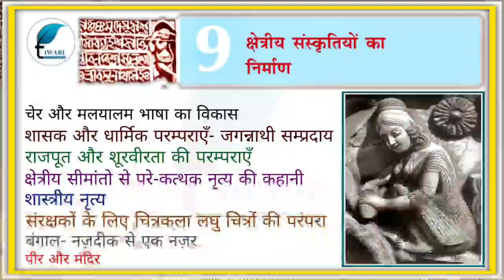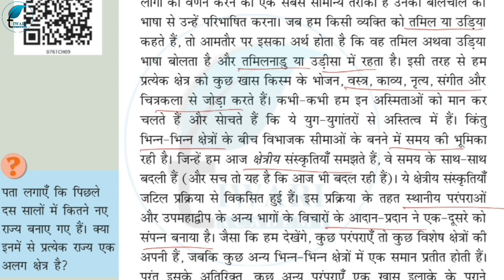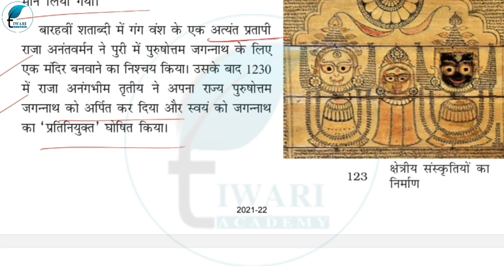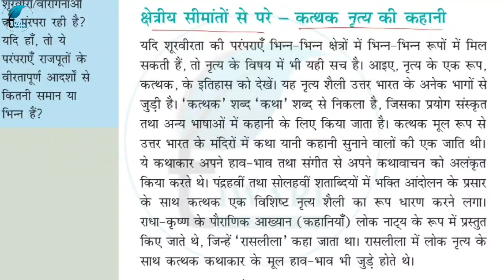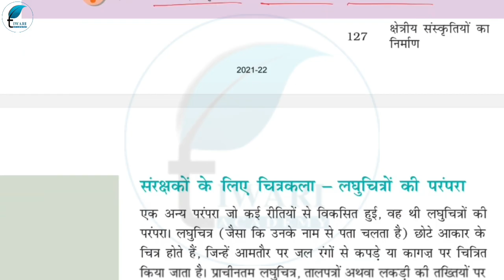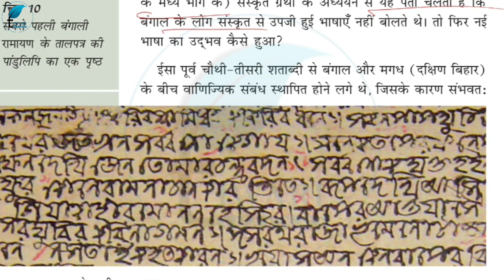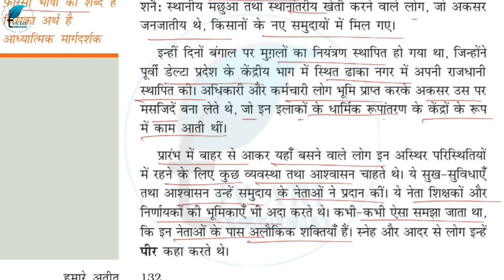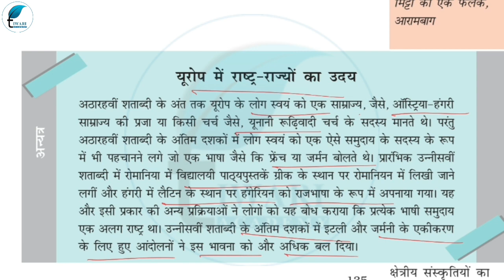NCERT Solutions for Class 7 Social Science History Chapter 7 in Hindi Medium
NCERT Solutions for Class 7 Social Science History Chapter 7 Kshetriy Sanskritiyon Ka Nirman Hindi Medium. Kaksha 7 Samajik Vigyan Itihas Adhyay 7 क्षेत्रीय संस्कृतियों का निर्माण. and get the solutions in PDF file format.